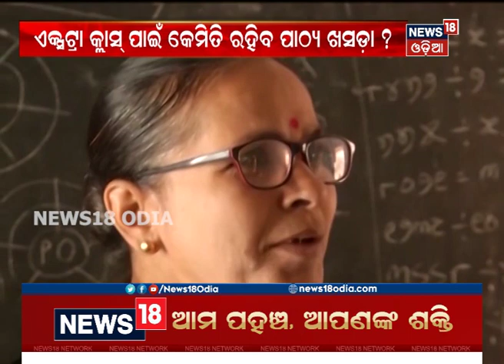Extra କ୍ଲାସ୍‌ ଭାରି Tension: ଏଣିକି ଖରାଛୁଟିରେ ବି ପାଠପଢ଼ା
ଖରାଛୁଟିରେ Extra Classକୁ ନେଇ ବଢ଼ିଲା ଚିନ୍ତା | ଖରାଛୁଟିରେ ପିଲାମାନଙ୍କ ପଢା ପ୍ରତି ଶିକ୍ଷକଙ୍କ ଚିନ୍ତା ବଢ଼ିବାରେ ଲାଗିଛି | 10th Jan 2020
Watch Odisha's latest top headlines in the News18 Odia channel. News18 provides the most trending news all across the state. For more latest news visit News18 Odia playlist "News18 Top Headline 2020". For more latest news visit News18 Odia playlist "News18 Top Headline 2020".